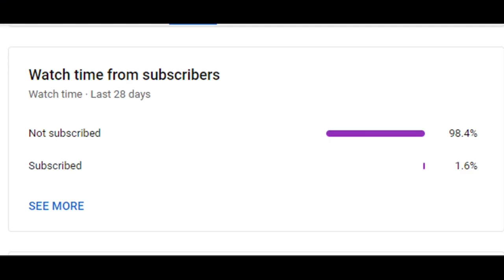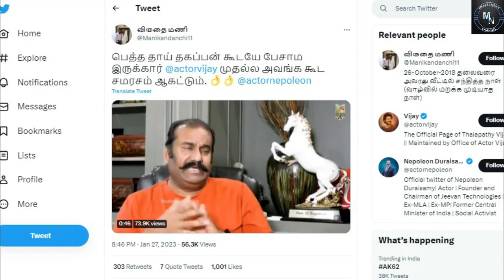விஜய்யுடன் 15 வருட பிரச்சனை! நான் ரெடி..அவர்ரெடியா? நடிகர் நெப்போலியன் | Mercel News | Tamil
Also, Like and Follow us on:
Mercel News